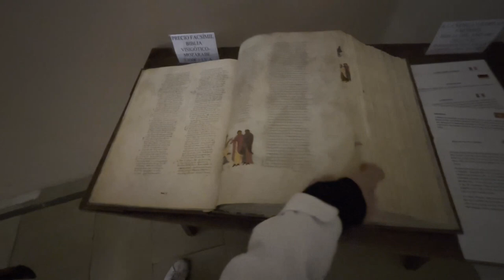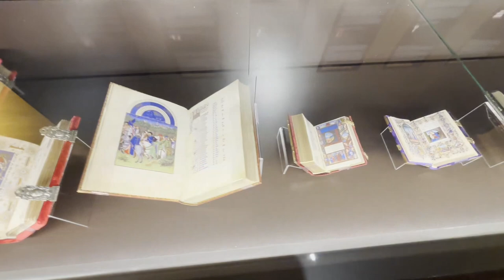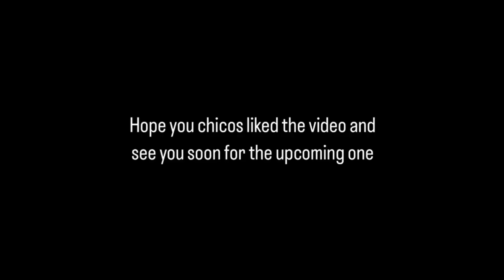BASÍLICA de SAN ISIDORO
📸 Exploring the Marvels of Basílica de San Isidoro! 🏰

In this video, join me, a professional photographer 📷, as we delve into the Romanesque wonders and historical treasures of this medieval gem. 🏰💫

🔍 Video Highlights:

Breathtaking Romanesque Architecture: Explore the intricate stone details and arches that define the Basilica's unique Romanesque style. 🏛️🤩
Saint Isidore's Legacy: Discover the fascinating history of Saint Isidore of Seville, the theological giant, and the significance of this basilica dedicated to his memory. 📜🙏
Royal Pantheon Exploration: Step inside the Royal Pantheon, where medieval monarchs and members of the Leonese royalty rest. 🤴👸 Marvel at the historical importance and elaborate decorations of this sacred space. 💀🌹
Photography Tips & Tricks: As a professional photographer, I'll share insights into capturing the basilica's beauty, from ideal angles to lighting techniques. 📸🌅
🤝 Join the Community:

Engage with fellow photography enthusiasts in the comments section.
Share your favorite shots from the Basilica of San Isidoro using SanIsidoroSnaps.

Get ready to immerse yourself in the magic of history and architecture. Let's capture the essence of Basilica de San Isidoro together! 🎥👁️‍🗨️